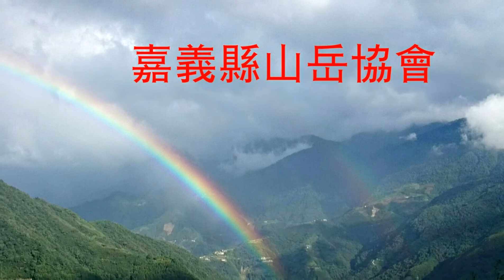司馬庫斯 那一埸風花雪月的事 2014年９月13-14日